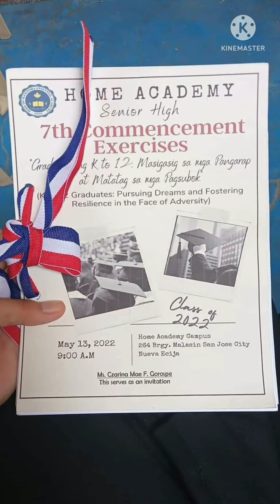CHERILYN&CZARINA'S MOVING UP CEREMONY